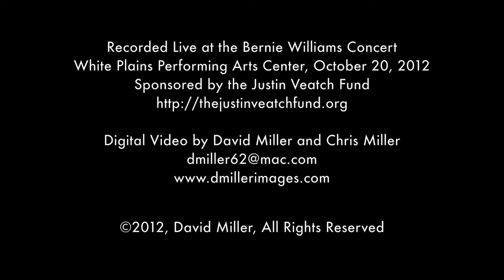Zerena Lupo and Daisy Jopling - Call Me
Justin Veatch Fund Concert October 20, 2012 White Plains Performing Arts Center, White Plains, NY